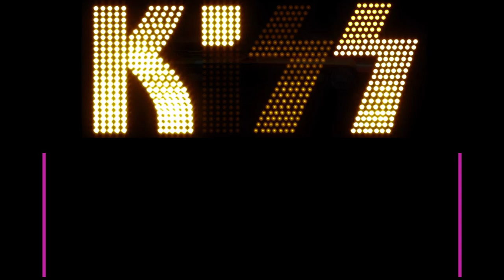KISS - Detroit Rock City (cover)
➡ 𝗨𝘀𝗮 𝗹𝗲 𝗰𝘂𝗳𝗳𝗶𝗲 𝗲 𝗶𝗻𝗴𝗿𝗮𝗻𝗱𝗶𝘀𝗰𝗶 𝗹𝗼 𝘀𝗰𝗵𝗲𝗿𝗺𝗼 🎧
➡ 𝗛𝗲𝗮𝗱𝗽𝗵𝗼𝗻𝗲𝘀 𝗼𝗿 𝗴𝗼𝗼𝗱 𝘀𝗽𝗲𝗮𝗸𝗲𝗿𝘀 𝗿𝗮𝗰𝗰𝗼𝗺𝗲𝗻𝗱𝗲𝗱 🎧

“Detroit Rock City” - KISS
Performed by

Davide Schiavi: vocals
Carmine Capasso: guitars
Piero Chiefa: bass
Ovidio Catanzano: drums

Mix & Mastering:
Antonio Colaruotolo

Detroit Rock City è un brano musicale del gruppo hard rock statunitense Kiss, pubblicata nel 1976 come prima traccia dell'album Destroyer. Il brano è stato scritto da Paul Stanley e il produttore Bob Ezrin.
Nonostante abbia quindi riscosso all'inizio uno scarso successo Detroit Rock City è a tutt'oggi uno dei brani più noti del gruppo, tanto da essere stato inserito al sesto posto nella classifica dei 40 migliori brani heavy metal secondo l'emittente VH1. (Wikipedia)

"Detroit Rock City" is a song by the American hard rock group Kiss, released on their 1976 album Destroyer. The song was written by Paul Stanley and producer Bob Ezrin. (Wikipedia)

Kiss
Paul Stanley – lead vocals, rhythm guitar
Gene Simmons – bass, backing vocals
Ace Frehley – lead guitar
Peter Criss – drums

Additional personnel
Bob Ezrin – spoken word and keyboards